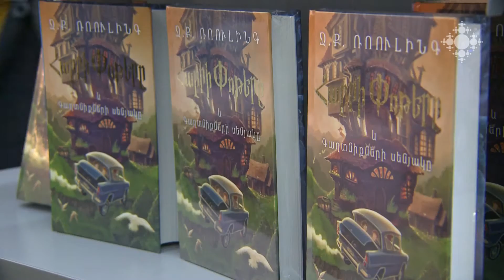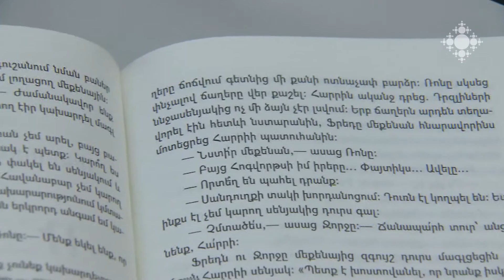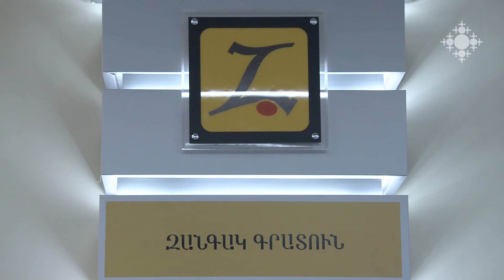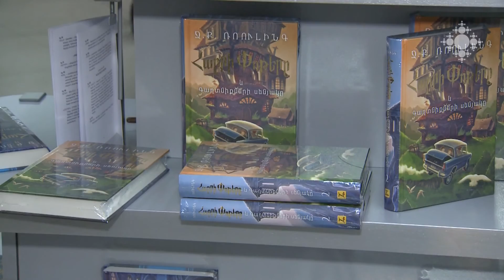Հարրի Փոթերը և Գաղտնիքների սենյակը՝ հայերեն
Լույս է տեսել Հարրի Փոթերի մասին վիպաշարի երկրորդ գրքի հայերեն թարգմանությունը: